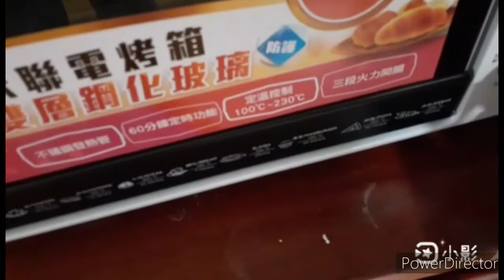創意手作綿密又香甜的香蕉海綿蛋糕 by卡巴 ft我家蜜胖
感謝大家收看我的卡巴頻道
這次原本要做糖霜海綿蛋糕
但失敗了，所以把他改成香蕉海綿蛋糕
海綿蛋糕步驟:蛋五顆,糖100g,麵粉150g,牛奶30g,無鹽奶油30g
裝飾:檸檬汁15g,糖粉80g,香蕉適量,鮮奶油適量